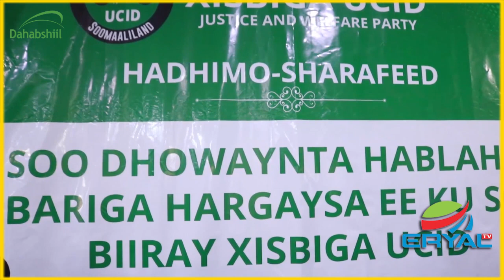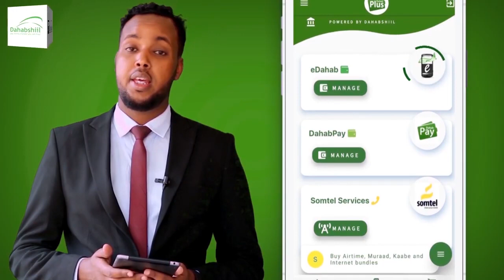Xisbiga UCID Oo Casuumay Haween-Waynaha Degmada Gacan Libaax, Kadib Markay Xisbiga Kusoo Biireen